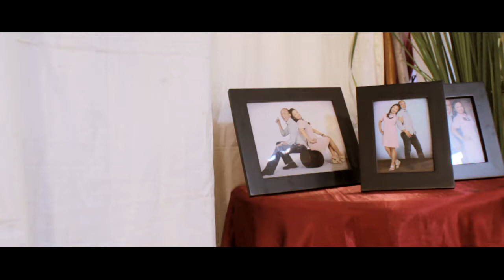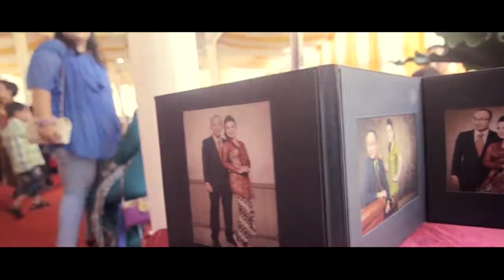Bridstudio : Wedding Clip Eti & Gesit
Eti said thank you for everythings that Gesit gave to her.
For her smile,love, music, and all the memories they build. Eti thanks to Gesti for choosing her for a lifetime.and We thanks to them for choosed us to capture their best moment.